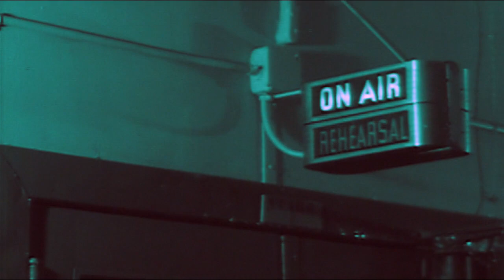RFC 182: "He Abides Shirt"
This is a very special episode of Radio Free Charleston.  Our friend and international music superstar, Deni Bonet is here with a really cool music video. We also have a very special semi-animated performance by HARRAH, plus we have the Radio Free Charleston debut of Beggar's Clan.  We also have the return of Murfmeef and some trippy animation.

Host segments were shot in a couple of places in Charleston, near the State Culture Center and downtown on Capitol Street. Our title shirt is a nod to the Big Lebowski, "He Abides," by Megan Lara. We kick of this week's show with "Too Much Beer," a film by Murfmeef. We are thrilled to have Murfmeef back in the RFC fold.

I have known Deni Bonet for longer than either of us would care to admit. I was working for West Virginia Public Television and she was a member of the Mountain Stage Band and the Twister Sisters.  I was running camera for a televised benefit show for Southern West Virginia flood victims.  This show was organized by Larry Groce back when Mountain Stage was in its infancy.  Deni was also a guest on the radio incarnationn of RFC as a member of Stark Raven.

Since leaving Mountain Stage, Deni has found fame around the world collaborating with artists like REM, Sarah McLaughlin, Cyndi Lauper and Robyn Hitchcock and making solo appearances on the Conan O'Brien show.

The music video for "One In A Million" is a real creative romp, a throwback to the glory days of music video.  If you want to see it in full hi-def without the annoying little RFC bug on it, you can check it out at this URL

Our animation this week is just something I did a few weeks ago when I had some time to kill.

HarraH shows up next, in a blazing green, black and white video for their song "Green." We recorded HARRAH performing the PG-rated version of their song "Green", which is a tribute to a certain Incredible Hulk, at the Tribute To The Troops II concert last summer.  In honor of the Hulk and St. Patrick's Day, I decided to run the footage through a special filter and came up with a rotoscoped, shaded, black, white and green video of that performance.

We included HarraH this week so we could highlight their big March 15 extravaganza at The Blue Parrot. It may well be the show of the year--  HARRAH with Trielement and The Wayward Girls School of Burlesque!  The Blue Parrot plays host to HARRAH's third anniversary show.  You will see the premiere of HARRAH's new lineup.  You will get to hear the progressive stylings of Trielement.  And I have a feeling that with the combination of St. Patrick's Day weekend and the Wayward Girls School of Burlesque, somehow green pasties will make an appearance.It's part of a huge St. Paddy's weekend at the Blue Parrot.

On our way out, we have some footage shot by Tanille Spencer featuring Beggar's Clan.  Beggar's Clan will share the stage at The Blue Parrot with InFormation next Saturday, March 16. .  This song was recorded at Sam's Uptown Cafe just last week and is just a taste of what we'll be treated to in the future when we record the Beggar's Clan with our full crew.  Playing us out is Beggar's Clan with "Can't Stop Us" on Radio Free Charleston.